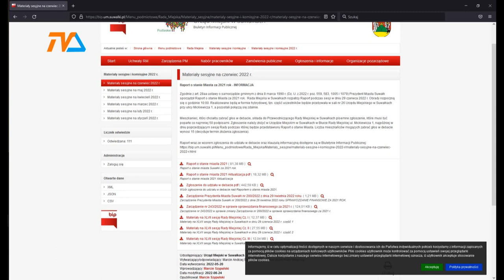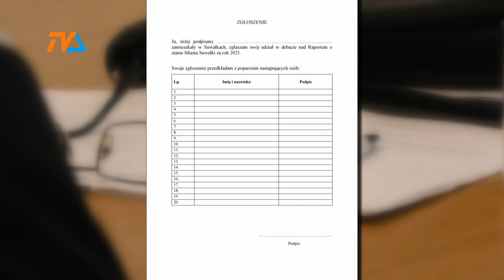Absolutorium dla prezydenta. Decyzja w środę. |TVSUWAŁKI